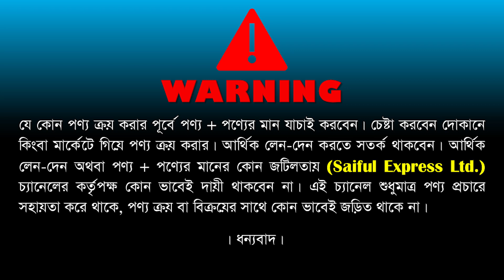সিসি ক্যামেরার বর্তমান দাম জানুন || CC Camera Price In BD || CCTV Camera Price In Bangladesh 2023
ঠিকানা: ক্যামেরা ভিশন
50, New Super Market, Baitul Mukarram,Dhaka-1000
অথবা বায়তুল মোকাররম ইলেকট্রনিক্স মার্কেটের ১নং ও ৬নং গলির মাঝামাঝি ৫০ নং দোকান।

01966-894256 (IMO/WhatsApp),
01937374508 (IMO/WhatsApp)